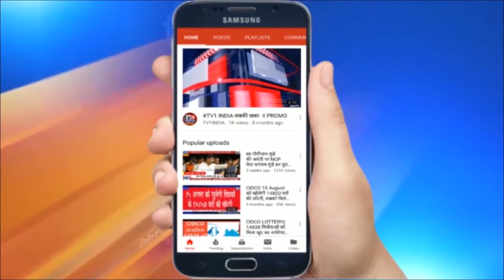तेजस्वी ने मुंगेर फायरिंग पर JDU-BJP को घेरा | SP लिपि सिंह को जनरल डायर बनने का अधिकार किसने दिया?'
मतदान के बीच तेजस्वी ने मुंगेर फायरिंग पर JDU-BJP को घेरा | 'SP लिपि सिंह को जनरल डायर बनने का अधिकार किसने दिया?' | बिहार चुनाव में पहले चरण के मतदान के दौरान ही नेता प्रतिपक्ष तेजस्वी यादव ने मुंगेर की एसपी और JDU सांसद आरसीपी सिंह की बेटी लिपि सिंह पर तीखा हमला बोला है... तेजस्वी यादव ने सवाल उठाते हुए कहा है कि 'लिपि सिंह जनरल डायर बनने का अधिकार किसने दिया...